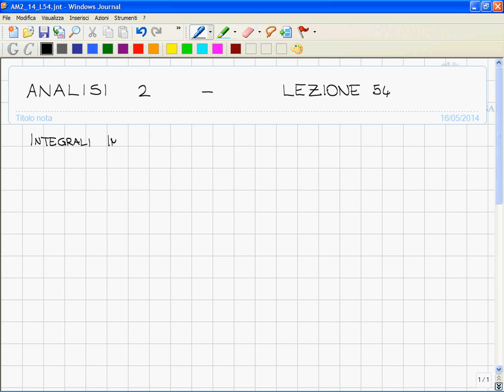54 Integrali impropri in più variabili idea della definizione ed esempi classici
54 Integrali impropri in più variabili: idea della definizione ed esempi classici.

00:00 Integrali impropri in più variabili
02:22 Esempi
07:42 Funzioni con problemi in un punto
11:51 Funzione limitata, una zona di integrazione  illimitata
32:00 Esempio 1
36:49 Esempio 2